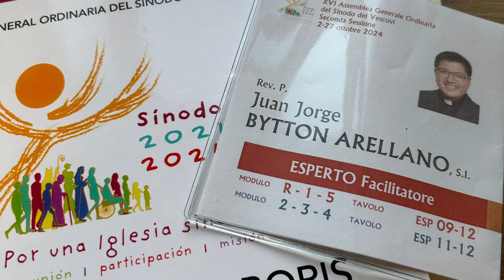Diario del Sínodo